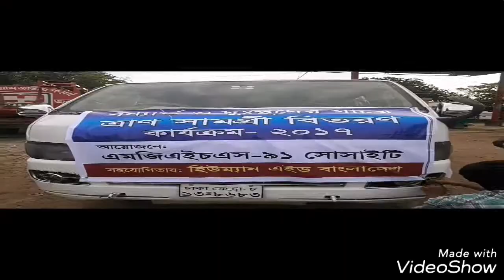Gaibandha flood affected area!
Food distribution and health camping at flood affected area by Human Aid Bangladesh team and Dinajpur Local Guides!